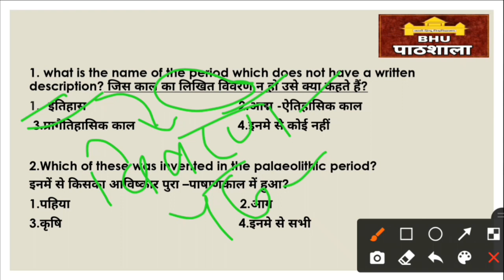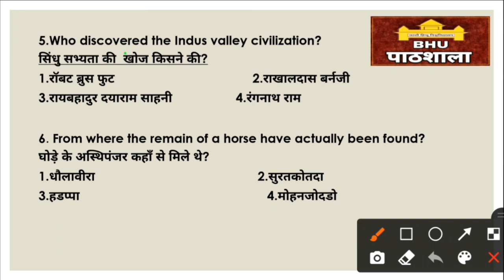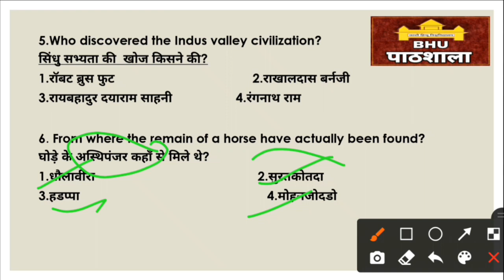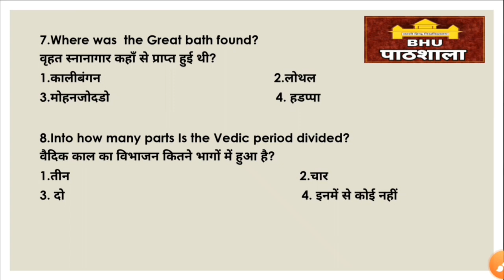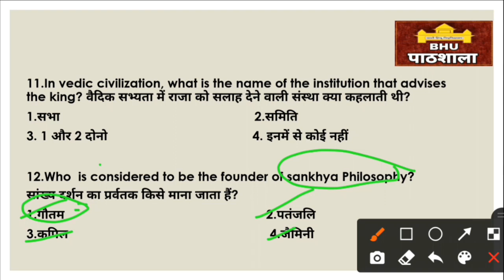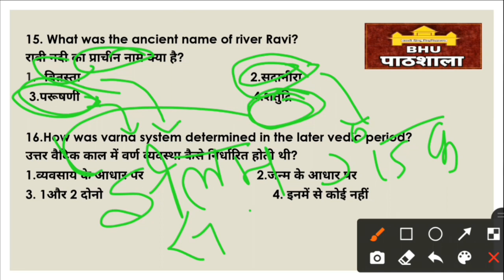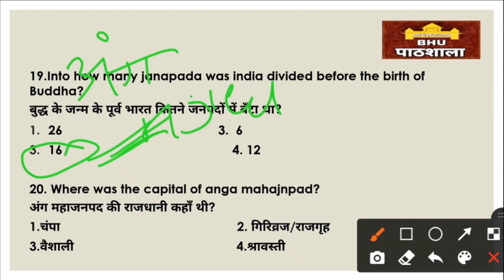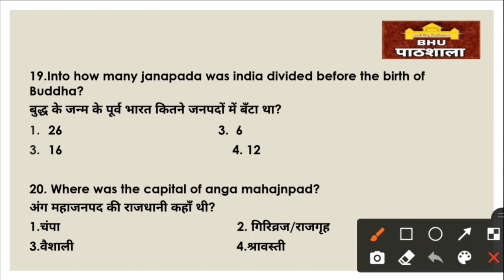BHU Entrance 2021 | Ancient History | Explained Practice Set - 2 | BA/LLB/BALLB | By Surbhi Ma'am